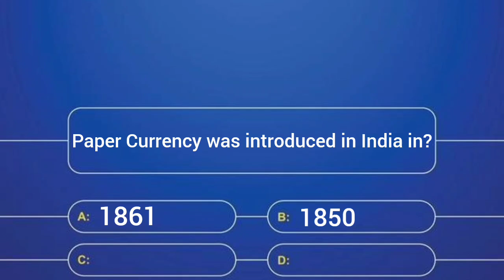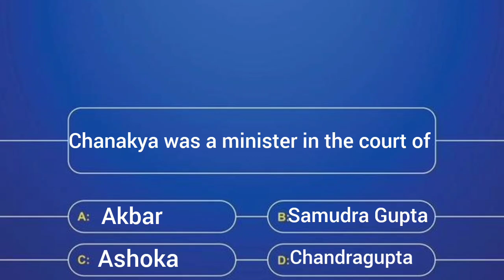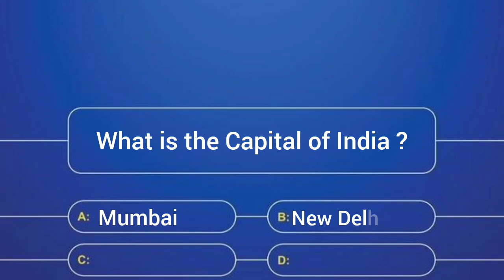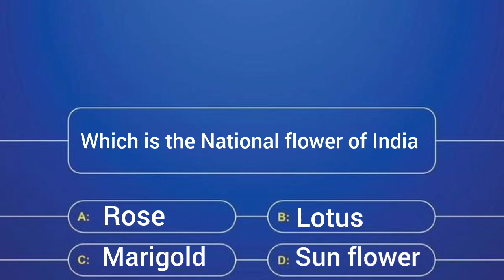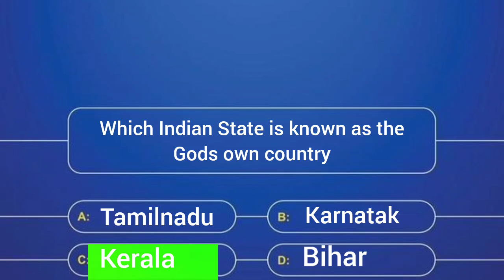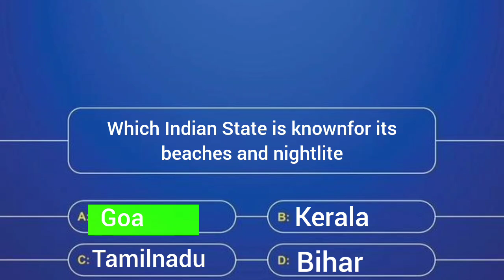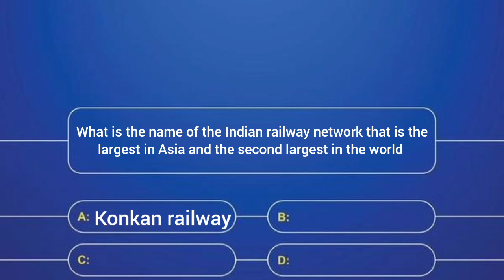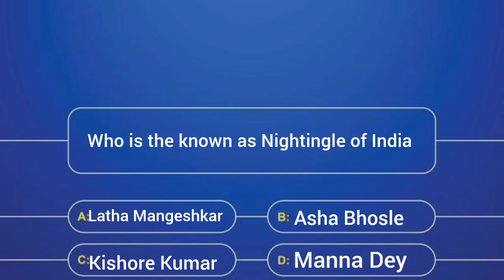Unleash Your Inner Explorer: The Ultimate India Quiz Sweeping the Nation!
"Discover Incredible India: Test Your Knowledge with this Descriptive Quiz!"

Introduction:
"Namaste! Welcome to our video, 'Discover Incredible India: Test Your Knowledge with this Descriptive Quiz!' In this interactive quiz, we'll be diving deep into the rich tapestry of India, a land known for its vibrant culture, ancient heritage, and diverse landscapes. So, put on your thinking caps, get ready to learn, and let's explore the wonders of India together!"

IndiaTrivia
QuizIndia
KnowIndiaBetter
IndianHeritage
IncredibleIndiaQuiz
indiaFacts
DiscoverIndia
IndigenousIndia
IndianCultureQuiz